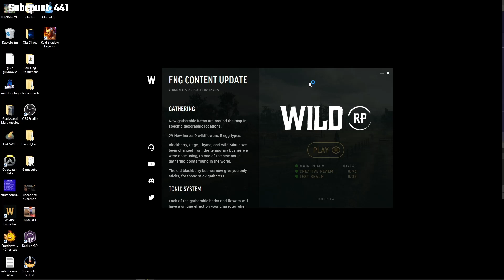GLADYS JOINS THE ODDFELLOWS | Gladys Berry | WildRP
Gladys the hotdog bandit comes back to town just to join a new group and start something amazing! Tune in live at Twitch.tv/Mick for more role play!